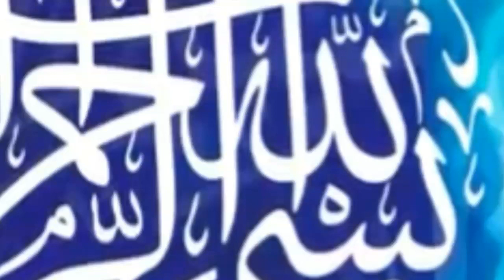اب تو کبوتر بھی روضہ رسول کے سامنے سجدہ کرنے لگ گئے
Ab to kabootar bhi Roza Rasool k samne sajda karne lg gay